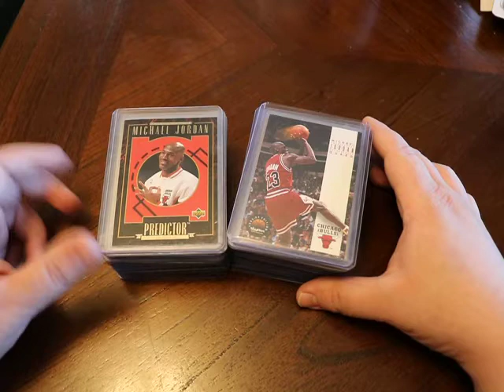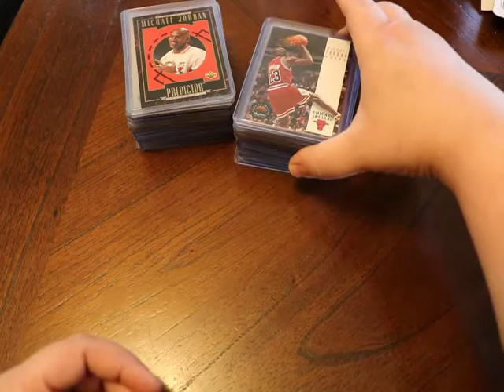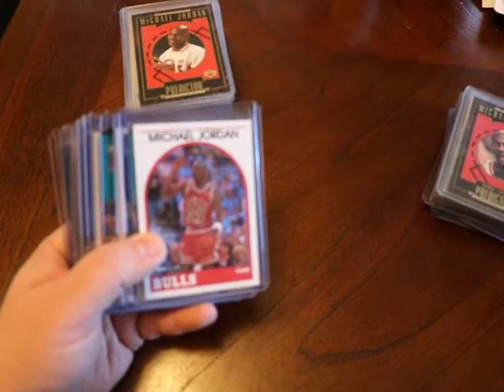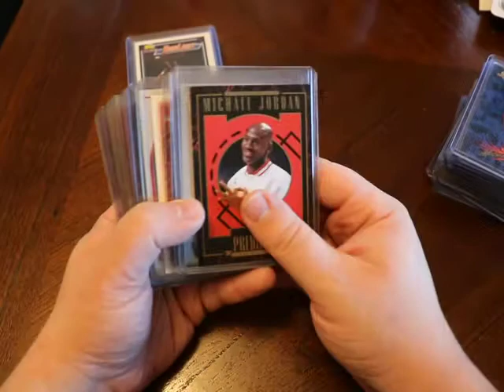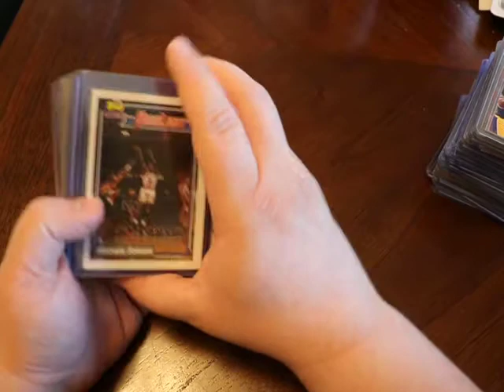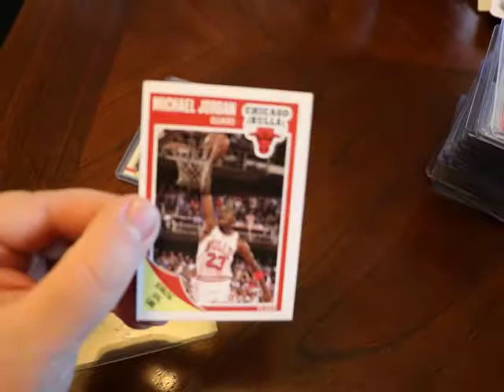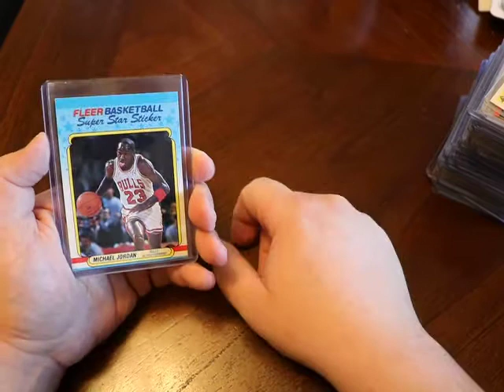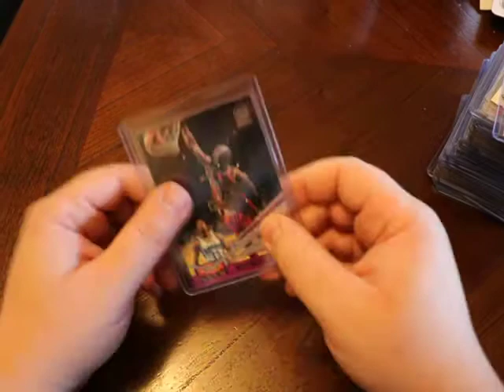Justin's Cards - June 2020 Sheffield Lake Show PT 1 Michael Jordan